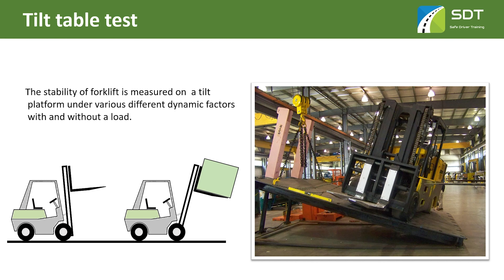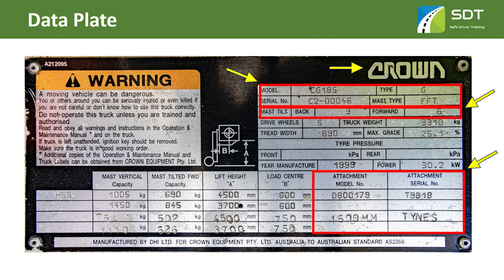How to read Forklift Load Chart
In This video we discuss the most misunderstood forklift knowledge - HOW TO READ LOAD DATA PLATE?

If you want to learn how to operate  class 5 truck then look no further.

We provide:
- Class 2, 3, 4, 5 licences
- Forklift OSH and F endorsement
- Dangerous Goods endorsement
- V endorsement
- W,R,T endorsement

P.S
All training recorded in this videos are complied with all govt covid levels. We are safety cautious  towards health and well being policies and do our best to comply to the best standard we can.